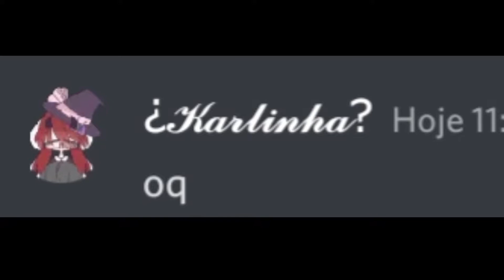welcome to the mato..